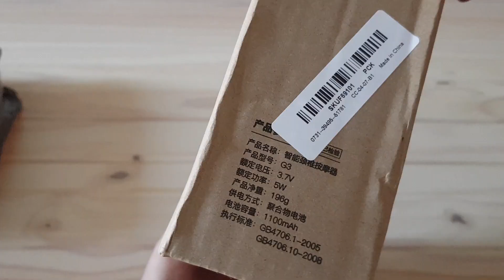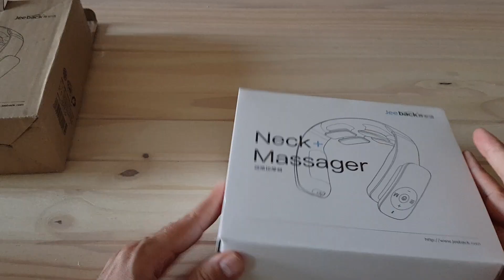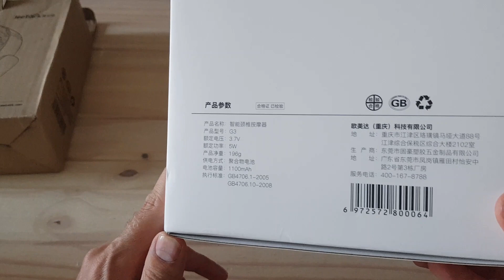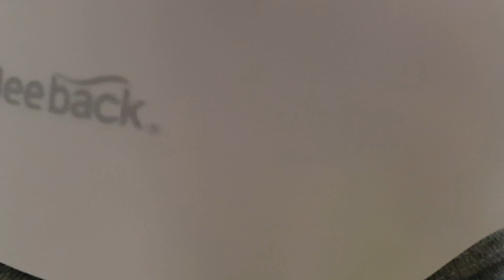💆 Jeeback G3 Neck Massager by Xiaomi || Και κάπως έτσι, αντιμετωπίζεις το αυχενικό σου πρόβλημα...!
Ο φίλος μας, LegoMan, έχει πρόβλημα με τον αυχένα του και συχνούς πόνους! Φέραμε λοιπόν το ιδανικό Gadget από τη Xiaomi, για να το αντιμετωπίσει!

Το Unboxάραμε, το τσεκάραμε και το χρησιμοποιήσαμε! Ποια η γνώμη μας; Είναι τελικά άξιο αγοράς; Κάνει δουλειά; Όλα αυτά τα ερωτήματα, μαζί με τα αρνητικά και τα θετικά του, θα τα δείτε στο video μας!

Το μασάζερ Jeeback G3, μπορείς να το βρεις στο Banggood, με το κουπόνι μας, εδώ:
🏢 Banggood (Πολωνική Αποθήκη - PL)
👉 Jeeback G3 Electric Wireless Neck Massager TENS Pulse Relieve Neck Pain from Xiaomi Youpin 4 Head Vibrator Heating Cervical Massage Health Care
💲 41,54€ !!! + μεταφορικά, με επιλογή EU Priority Line ή Priority Direct Mail για 100% εγγυημένο μηδενικό τελωνείο για Κύπρο και Ελλάδα!!!

⭐ Πάρε μέρος στο Giveaway μας και διεκδίκησε το SmartWatch, Zeblaze NEO 3! Πληροφορίες στο video μας, εδώ

🏢 Amazon Γερμανίας πατάς εδώ

⭐ Για καθημερινά Κουπόνια και Προσφορές από τα Online Καταστήματα, έχουμε εξειδικευμένη σελίδα στο Facebook "Cyprus Coupons & Deals"